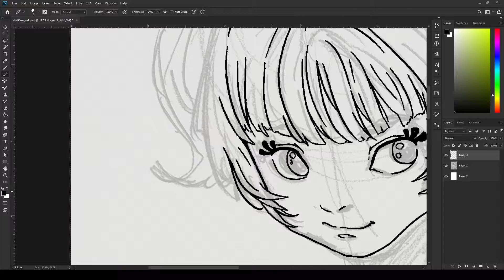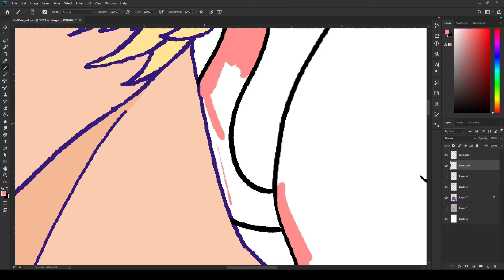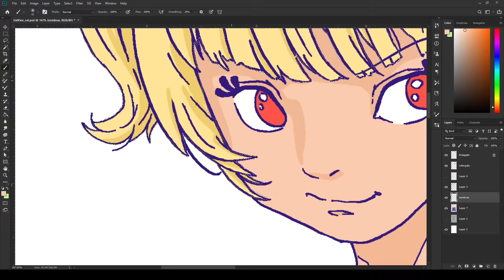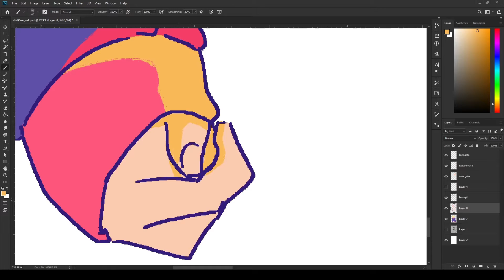A random girl process